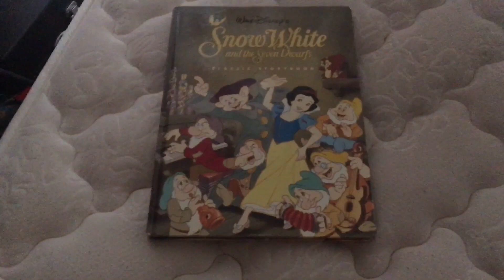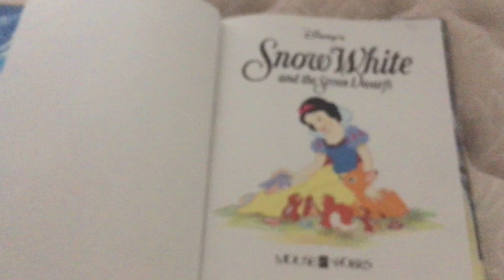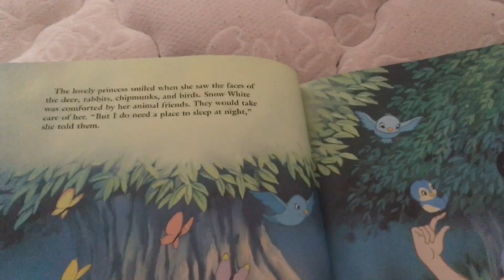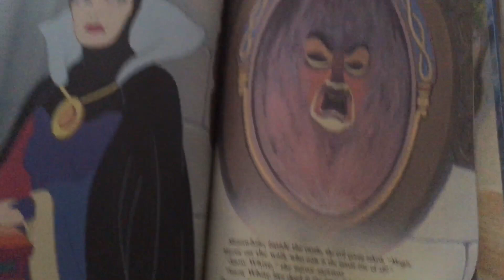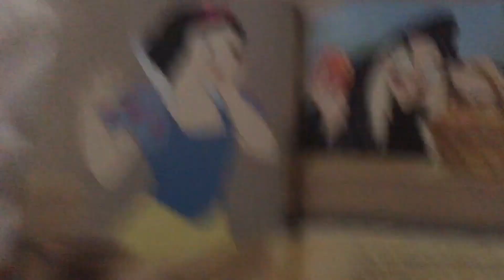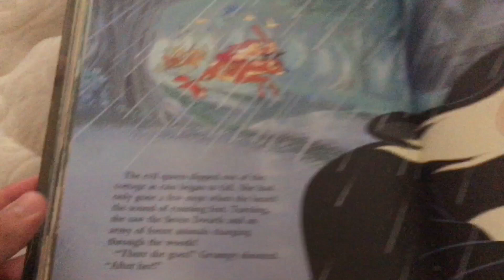Walt Disney’s Snow White and the Seven Dwarfs - Mouseworks: 1998 book (Readthrough)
Original Uploaded Date: Wednesday 1st February 2023 / 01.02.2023.